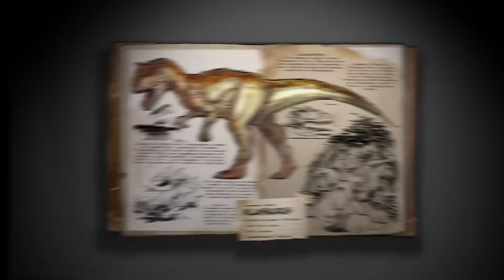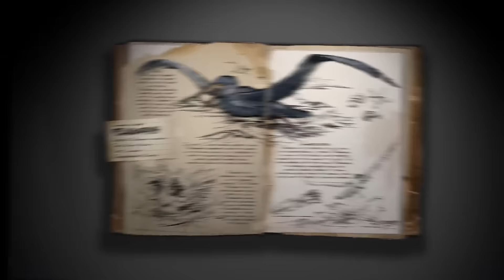Patch 245: Novos Dinos - Pelagornis, Allosaurus e Pescaria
Olhem a descrição do vídeo é importante :)

► GOSTOU DO CANAL e quer apoiar com uma pequena DOAÇÃO?